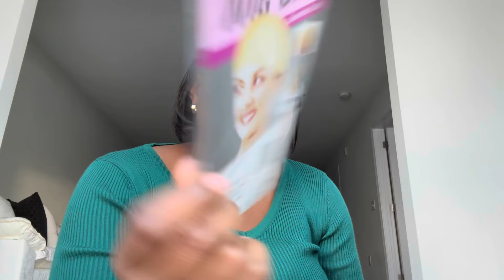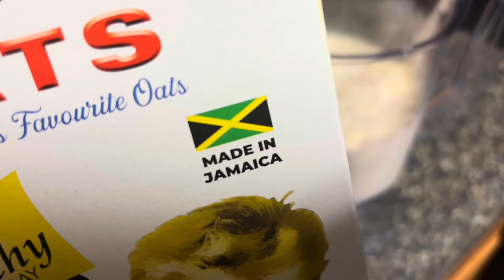DAY IN MY LIFE | SAD REALITY OF THE TRUTH 😔 | Amazon Haul | Amazon wig review| life in America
Hey guys we have are thrilled to announce that we have migrated to the USA. We have taken on a new adventure together in life as a couple. I hope you watch and enjoy this video 🤍🇯🇲🇺🇸